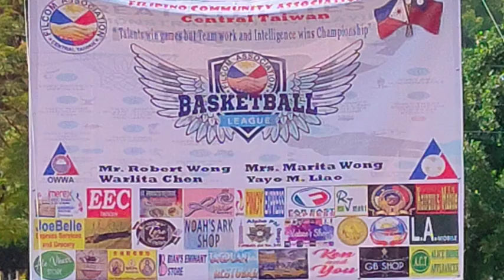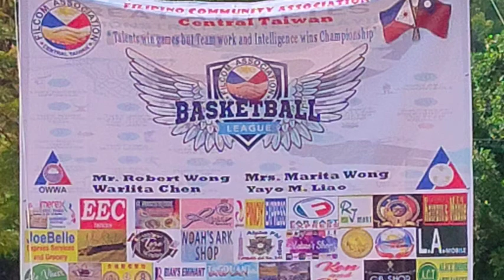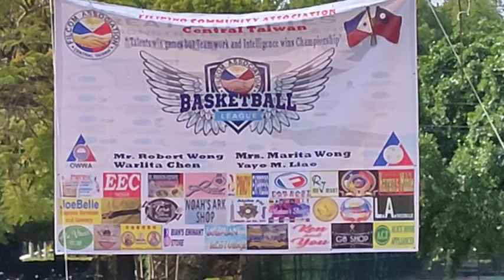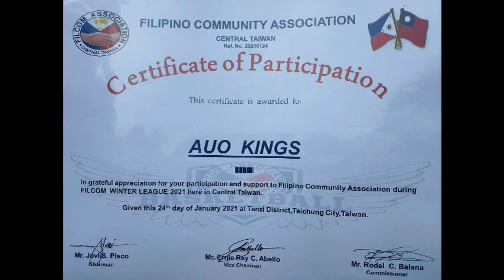BASKETBALL OPENING FILCOM TAIWAN | AUOKINGS BASKETBALL | ZAKKE TV